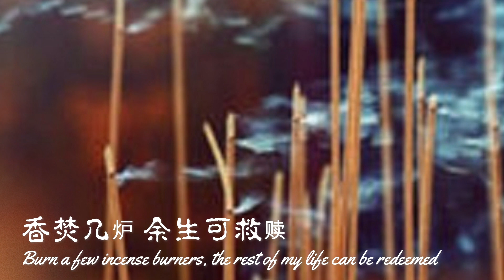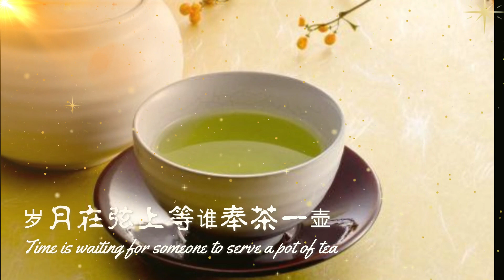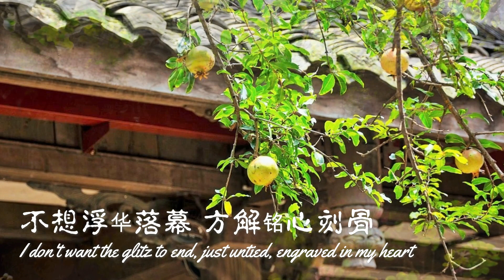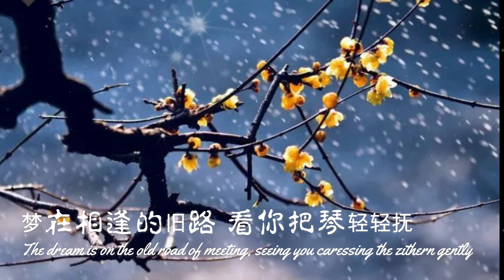千年一顾 🌸Millennium look ~Yoomi 🌸几番争渡 方把莲心彻悟三世漂浮 为等你千年一顾 How to overcome loneliness, who has failed me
电视剧《沧月绘》音乐原声
千年一顾

孤独 怎渡 曾把谁辜负
香焚几炉 余生可救赎
流年流过荒芜 不肯原谅错误
怨我没将誓言好好保护

悲苦 细数 谁以沫相濡
终有净土 将业障放逐
不想浮华落幕 方解铭心刻骨
白发日暮参不透命数

繁花落处 幸有心香如故
韶华虚度 为等你千年一顾
梦在相逢的旧路 看你把琴轻轻抚
岁月在弦上等谁奉茶一壶

几番争渡 方把莲心彻悟
三世漂浮 为等你千年一顾
远山隐没于归路 携你晨钟与暮鼓
故事在山间泼墨仙境一幅

分享喜欢的歌曲
分享喜歡的歌曲